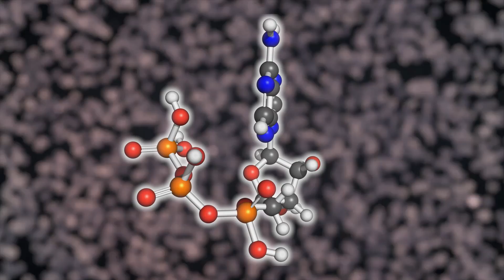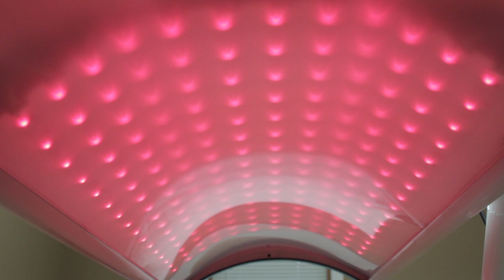HOPE Laser Institute: What is Photobiomodulation?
Hope Laser Institute provides photobiomodulation services to treat a variety of different conditions.